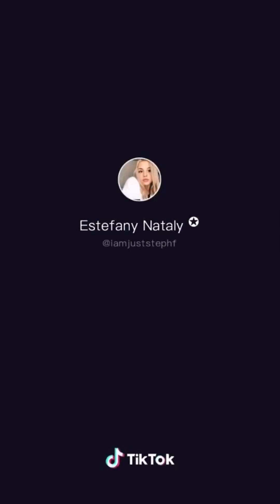Best POV TikToks | Teddy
OPEN ME :)

I don’t claim any of the videos in the... Video!?
Anywho, grab your teddy bear, get comfy and enjoy the show

———- q&a
 Q:What is the point of this channel
A: It is a way for Me to have fun actually making the videos (I get to watch tiktoks) and kill time for you to actually find the videos!
A: My iPhone XR
Q: What do you use to edit?
A: InShot, Youtube Studio, IMovie, TikTok